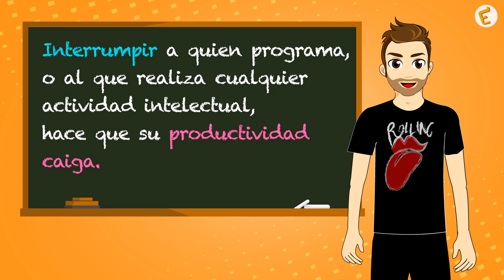Cómo evitar interrupciones en tu puesto de trabajo (URJCx)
Módulo 5: El entorno físico y cultural que potencia la productividad
Unidad 5.1: Gestión de interrupciones
Cómo evitar interrupciones en tu puesto de trabajo

MOOC: Emprendimiento: Cómo gestionar el desarrollo tecnológico de una Startup (URJCx102)